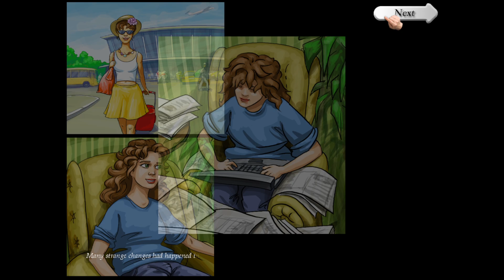OK this is just a trial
People have started watching a game i did 2 years ago so this is Hidden world of  art PART 2
im trying it on a laptop so i dont know how well it will record  so this is just a trial  i know my youtube is a mixture of things  so let me know what you think  ill put it in my community